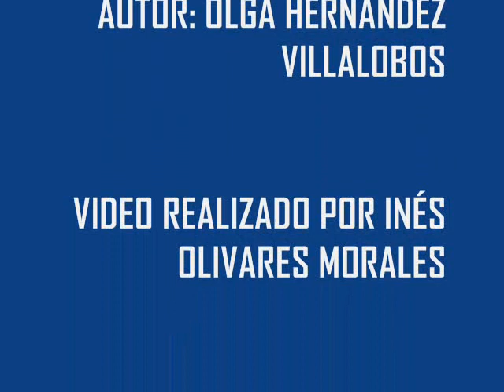LAFQUÉN DE VALPARAÍSO. "LA DAMA BLANCA ESMERALDA". OLGA HERNÁNDEZ VILLALOBOS.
El buque escuela Esmeralda es un buque de instrucción de la Armada de Chile. Es el sexto buque chileno bajo el nombre Esmeralda. Actualmente es el segundo velero más grande del mundo (altura y longitud), junto con su gemelo perteneciente a la Armada Española, el Juan Sebastián Elcano.
. LA DAMA BLANCA ESMERALDA. FESTIV AL DE LA CUECA Y TONADA INEDITA DE VALPARAISO AÑO 2000 GRUPO LAFQUEN DE VALPARAISO.